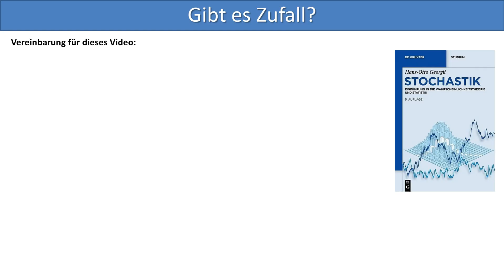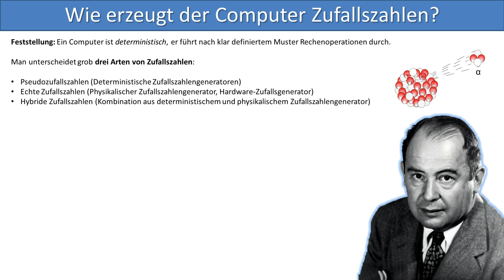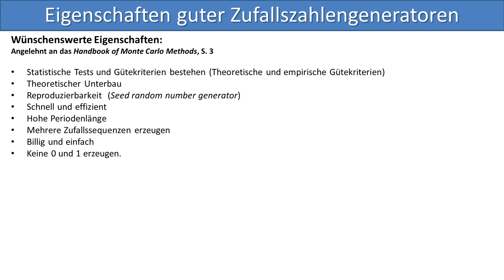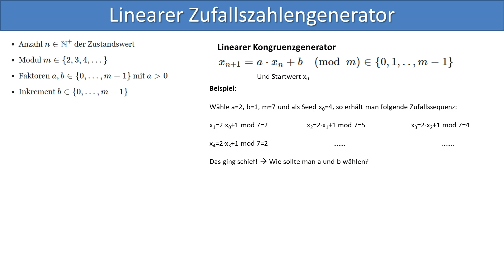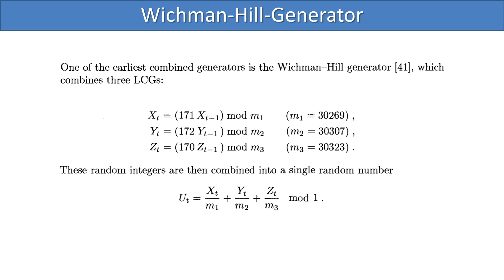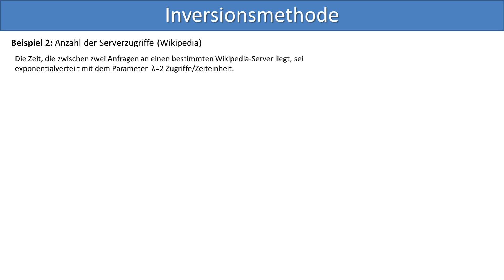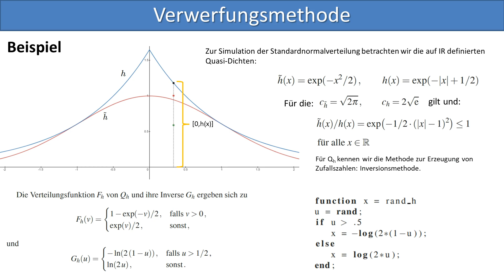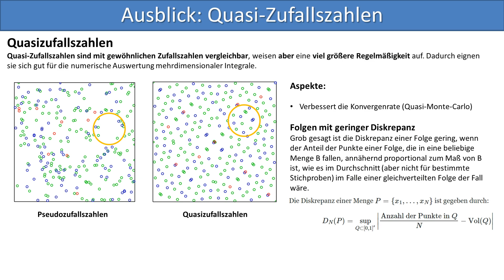Zufallszahlen (Kongruenzgenerator, Inversionsmethode, Verwerfungsmethode, Box-Muller-Methode)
0:00-2:04 Einführung und "Was ist Zufall?"
2:04-5:39 Wer braucht wo Zufallszahlen?
5:39-7:26 Der Mensch als Zufallszahlengenerator
7:26-12:19 Physikalische Zufallszahlengeneratoren
12:19-17:41 Deterministische Zufallszahlengeneratoren
17:41-19:30 Middle-Square-Methode
19:30-24:04 Linearer Zufallszahlengenerator
24:04-25:39 Satz von Marsaglia (Hyperebenenverhalten)
25:39-27:12 Spezielle Kongruenzgeneratoren
27:12-34:07 Inversionsmethode
34:07-41:23 Verwerfungsmethode
41:23-43:11 Zwölferregel
43:11-45:08 Box-Muller-Methode
45:08-45:47 Polarmethode
45:47-47:33 Quasi-Zufallszahlen